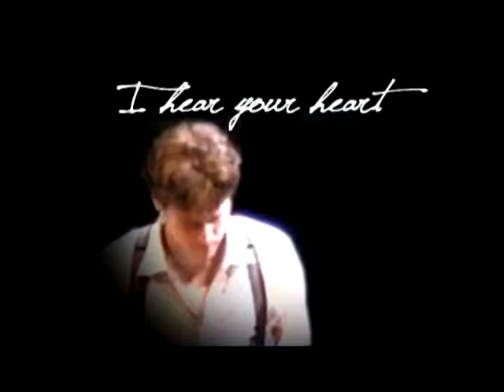Melchior & Wendla- Love Song Requiem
Reupload - September 2010?

Text (in case you can't read it for some reason):
"I hear your heart, I feel you breathing everywhere. In the rain, in the hay...Please, Wendla."

Fandom: Spring Awakening
Song: Love Song Requiem by Trading Yesterday